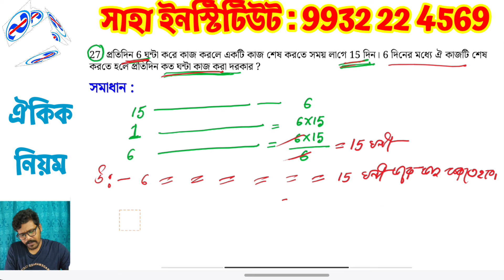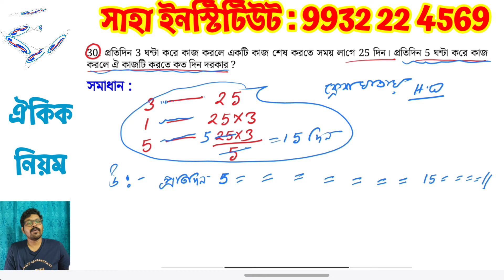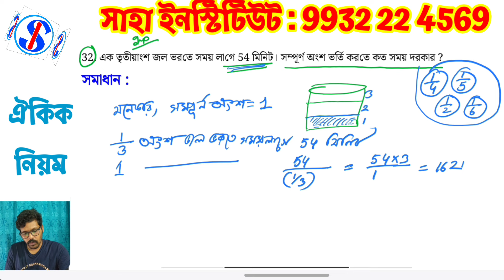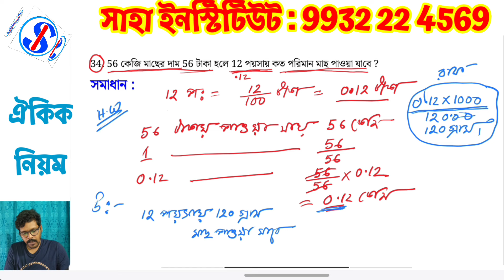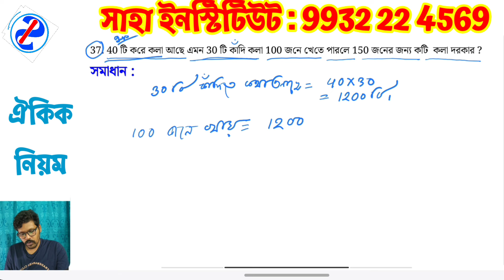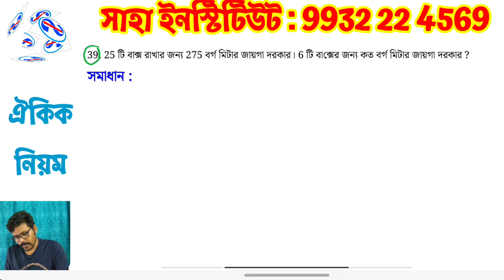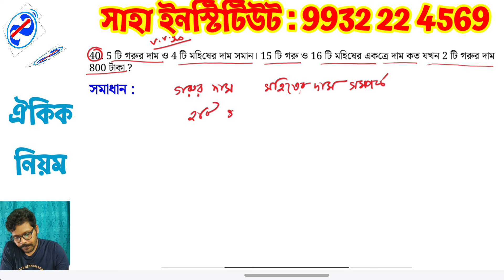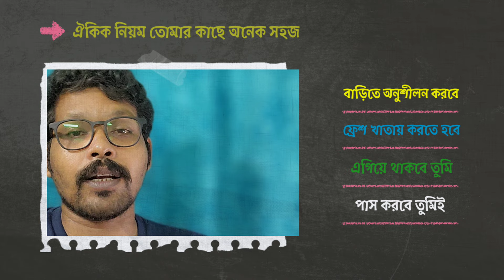(35) নিশ্চিত নবোদয় বই থেকে সমাধান ঐকিক নিয়ম jnvst navodaya vidyalaya selection test